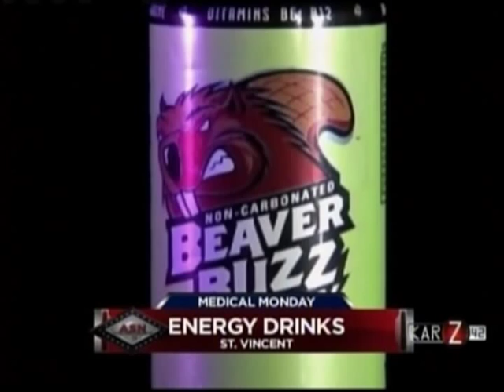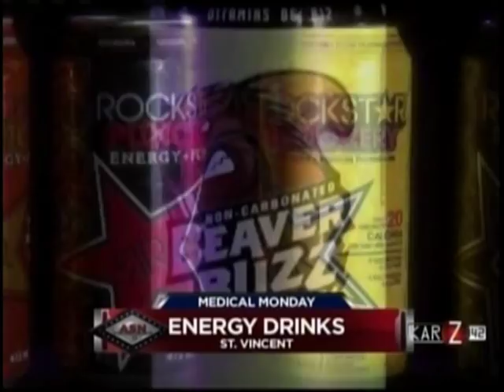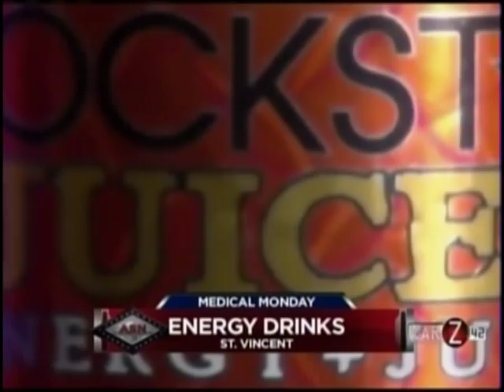Energy drinks, do they work?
Dr. Eric Gordon discusses energy drinks.